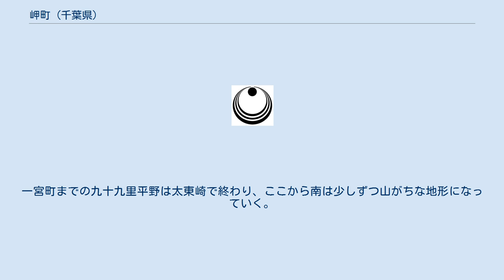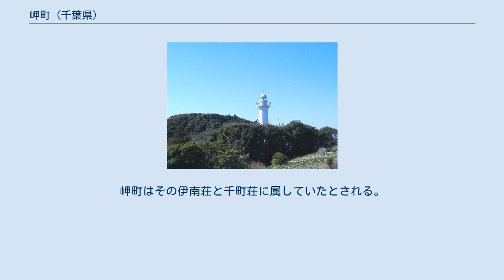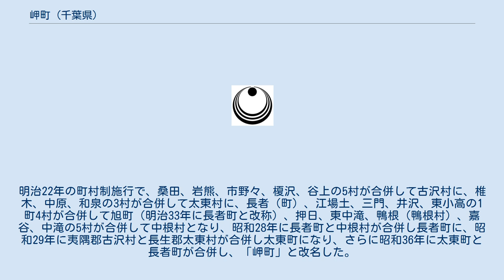岬町 (千葉県)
岬町（みさきまち）は千葉県夷隅郡にあった町。
 町の名前「岬」の由来となっている九十九里浜の南端太東崎がある。
 2005年12月5日に大原町、夷隅町と合併し、いすみ市誕生に伴い消滅した。
 町の中心を夷隅川が流れる。
一宮町までの九十九里平野は太東崎で終わり、ここから南は少しずつ山がちな地形になっていく。
又、海岸線に起伏が生まれるようになる。
これより北の九十九里浜は遠浅で、中型以上の漁船の乗り入れに適さないのに対し、当町以南では大型の漁船も乗り入れ可能となるため、岬町から南側の沿岸部には漁港が多くなる。
 1412年（応永19年）に土岐時政が万木に万喜城を築き、その領地を3分し、東南部を伊南荘、西北部を伊北荘、東北部を千町荘と称した。
岬町はその伊南荘と千町荘に属していたとされる。
明治22年の町村制施行で、桑田、岩熊、市野々、榎沢、谷上の5村が合併して古沢村に、椎木、中原、和泉の3村が合併して太東村に、長者（町）、江場土、三門、井沢、東小高の1町4村が合併して旭町（明治33年に長者町と改称）、押日、東中滝、鴨根（鴨根村）、嘉谷、中滝の5村が合併して中根村となり、昭和28年に長者町と中根村が合併し長者町に、昭和29年に夷隅郡古沢村と長生郡太東村が合併し太東町になり、さらに昭和36年に太東町と長者町が合併し、「岬町」と改名した。
 保育所 小学校 中学校 高等学校